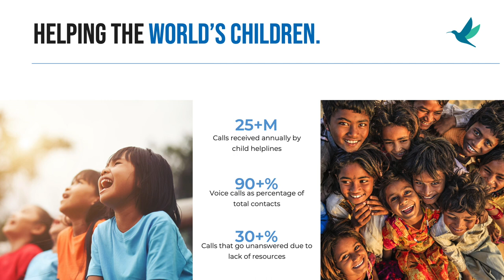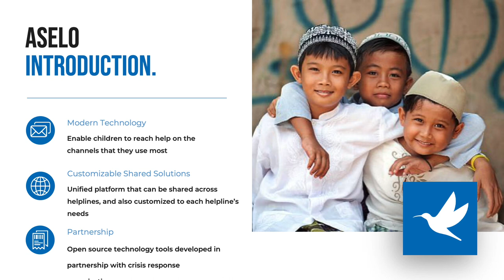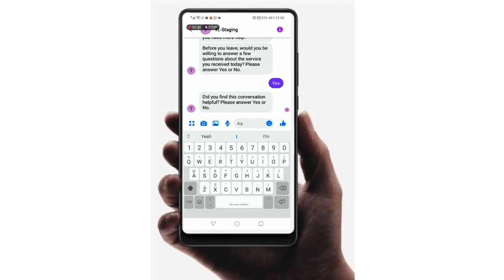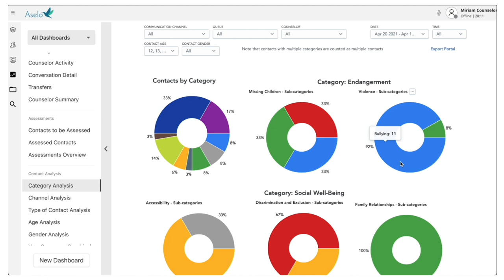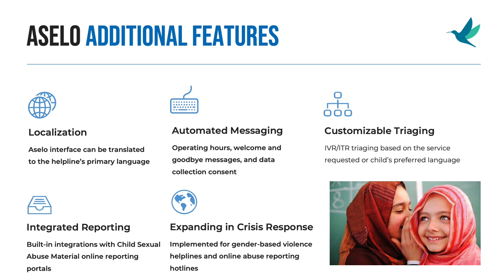Dee Luo, Aselo — Public Good App House: Mental Health & Crisis Intervention Apps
How can Mental Health & Crisis Intervention organizations use texting, WhatsApp, and chatbots in a scalable way? In this demo, nonprofits share how they offer personalized and timely client support.

Demo by Dee Luo of Tech Matters
Aselo, from Tech Matters, is a cloud-based, open-source modern contact center system for child helplines, connecting young people on platforms they use with help.